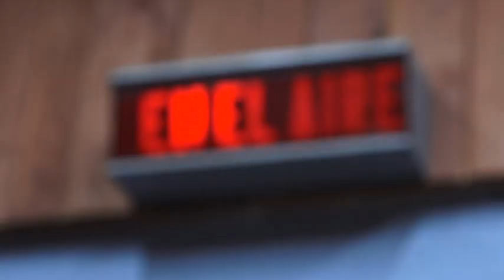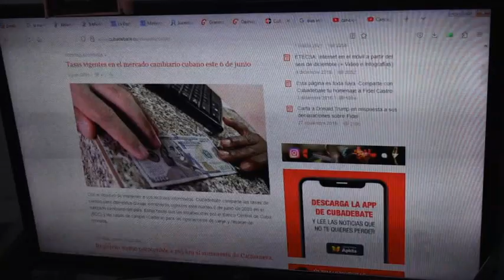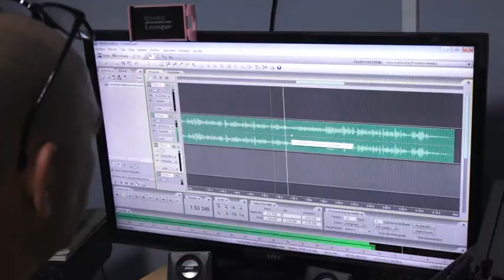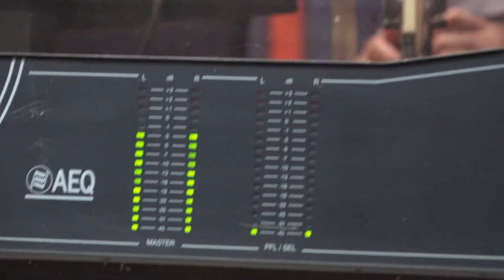Distinguen a realizador niquereño con la condición Artista de Mérito del ICRT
La Distinción Artista de Mérito de la Radio y la Televisión Cubana fue otorgado en Granma en este 2023, al realizador niquereño Julio César Vega Calás. Un reconocimiento a casi 30 años de trayectoria artística y periodística, además de numerosos premios a diferentes niveles. Este premio que otorga el ICRT cada año, es el agasajo a su entrega y consagración en los medios de comunicación de la provincia.